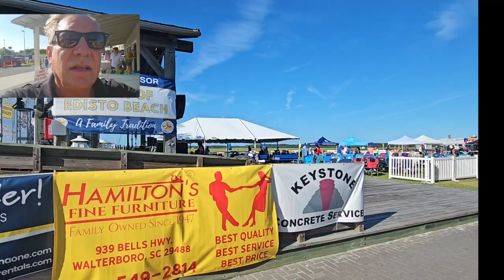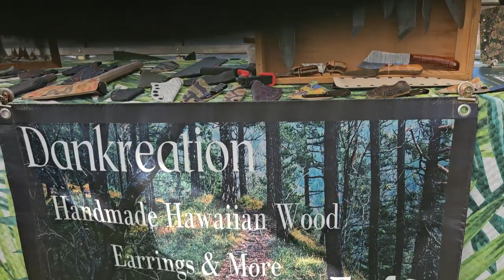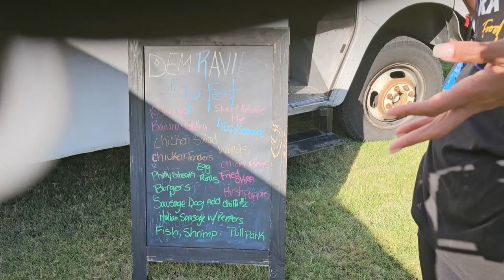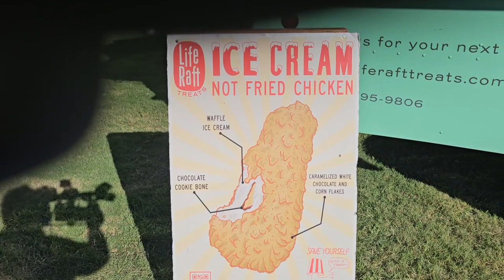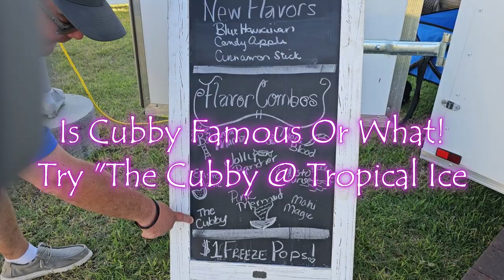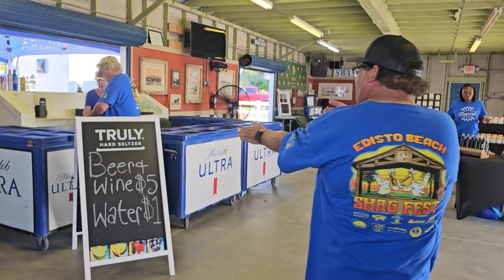Hello Edisto #8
Some reflections on the end of the Summer Season 2023, the loss of Jimmy Buffett, and Edisto's own local, Elizabeth Smylie "Lizz". Cubby Huffines will guide us as we visit the vendors of this years 2023 Shag Fest, and we talk to Darrin Moore about the beginning origin of Shag Fest. We'll also talk about our next shows topic, The Edisto Beach Noise Ordinance.